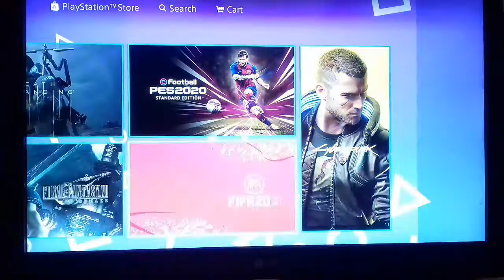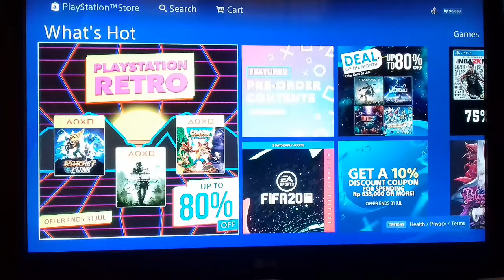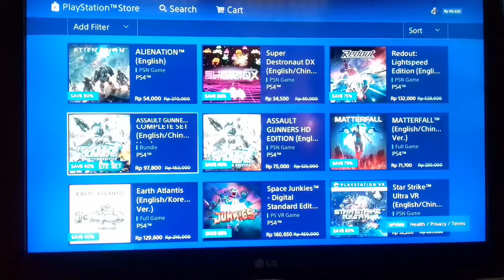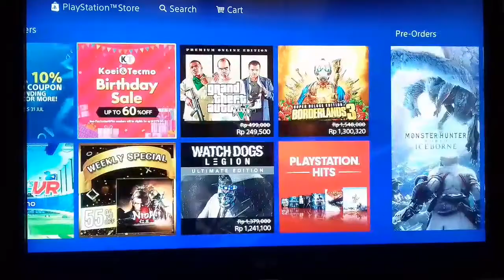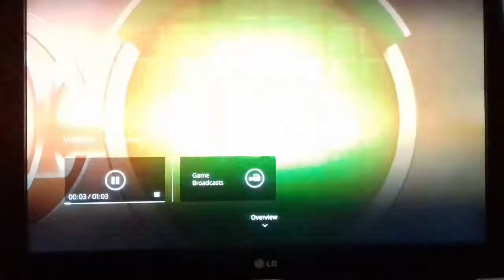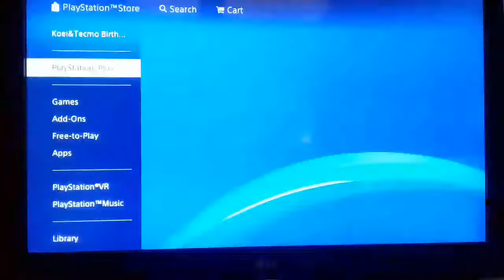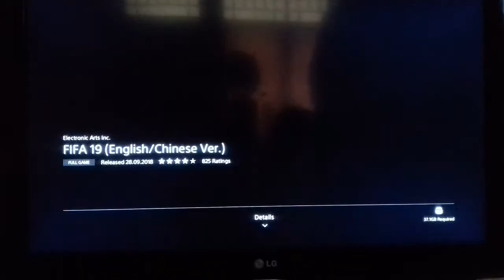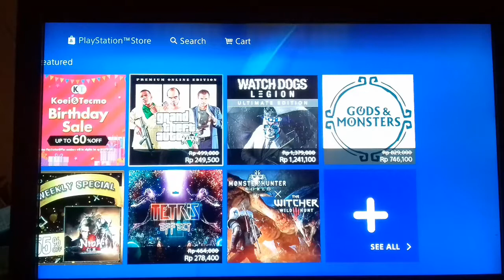Pilih game fisik atau digital ps4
Halo kawan2. udah lama neh gak ngecek PSN store sama2 kita simak yuk ada promo apa aja kali aja menarik?
Sama Curhat dikit tentang plus minus antara game digital dan game fisik (blueraydisc) Ps4.
Kalo ada mau tambahin kelebihan dan kurangnya kedua game tersebut silahkan komen yah.

Follow me
TRAKTIR GW KOPI DONG BRO DI SINI?

Donasi keikhlasan Buat beli pempers bocil semoga di berkahi selalu. amin

*Become a legend OTONG Pes 2020*

Follow me

*Follow my istagram brother...